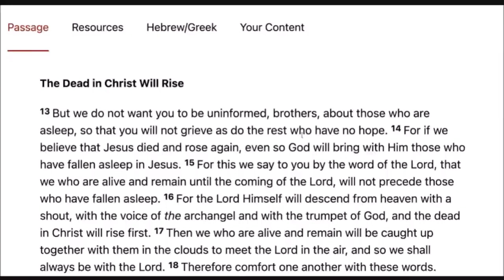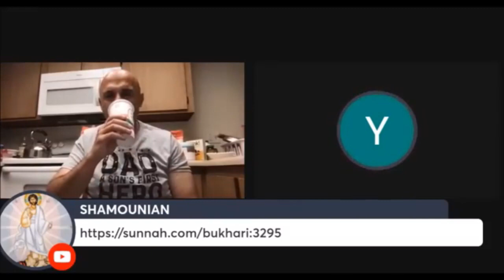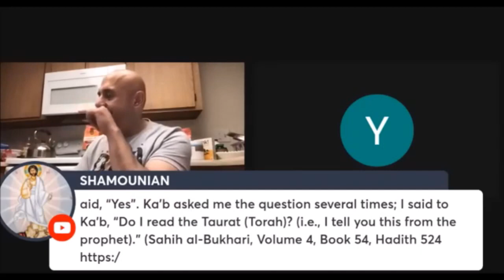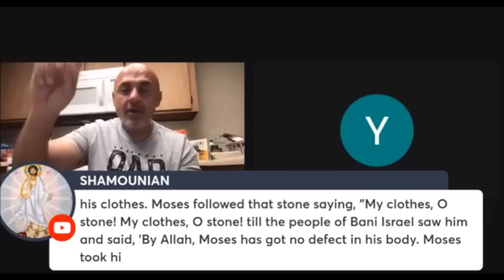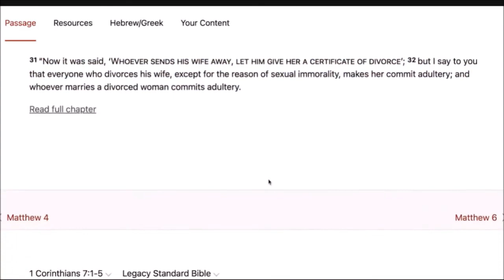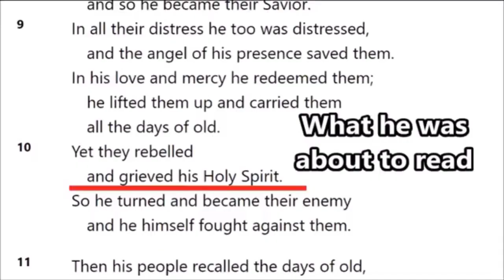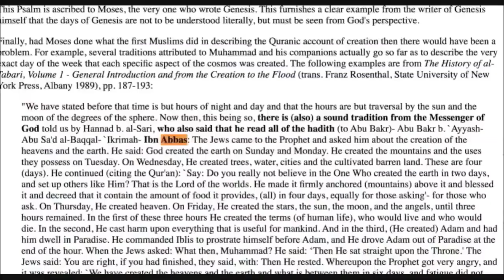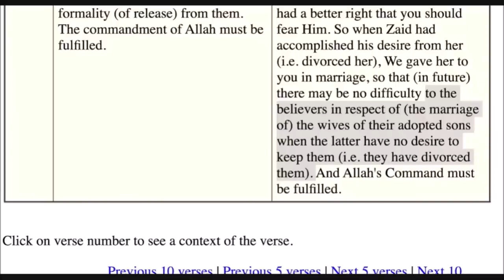Sam Shouman Mini Compilation #1